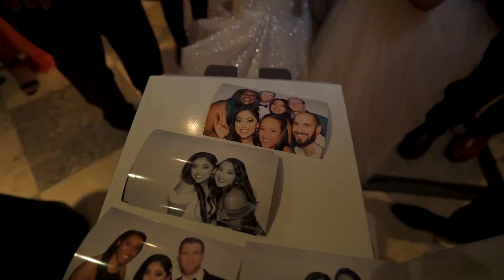Vanessa + David's Wedding Feature | 11.17.19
This amazing wedding was hosted at